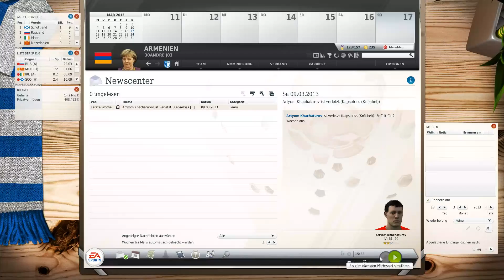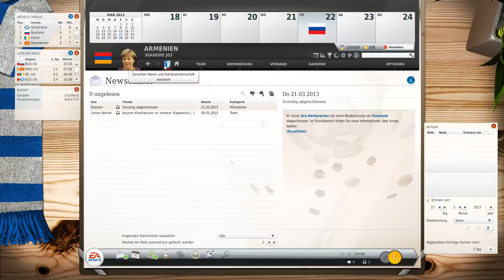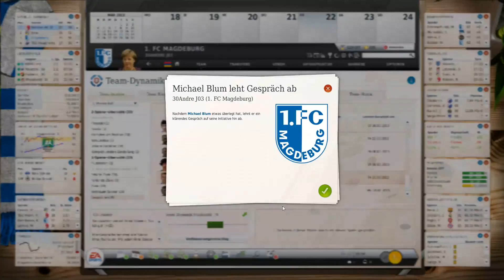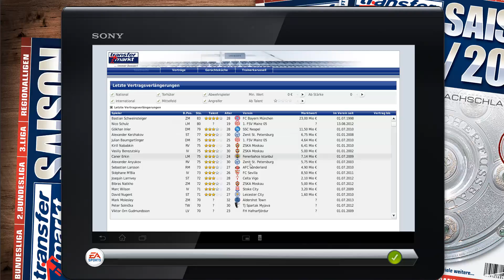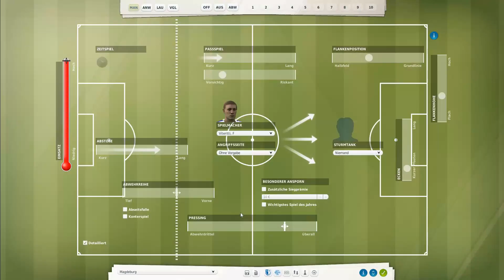Fussball Mananger 13 #038 26.Spieltag BFC Dynamo